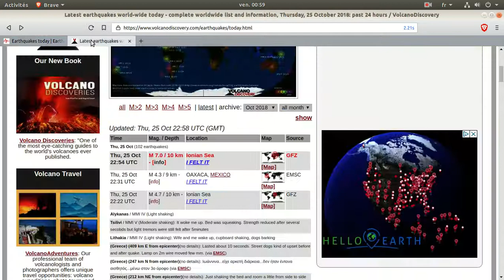M7 in Greece !!!